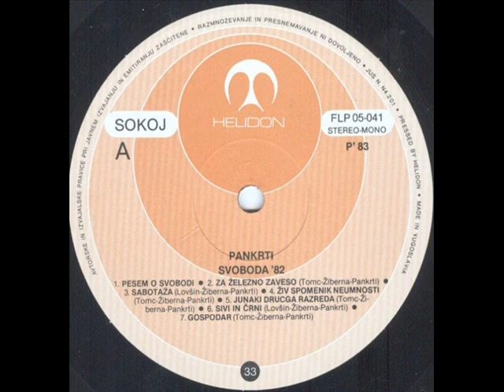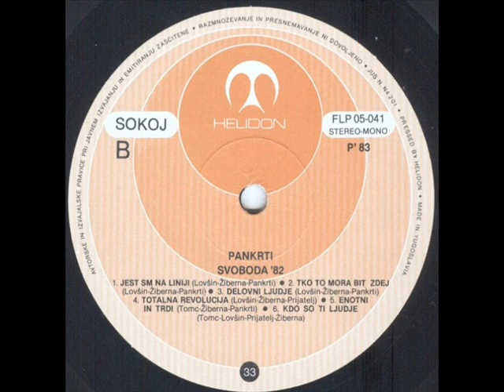KDO SO TI LJUDJE - PANKRTI (1983)